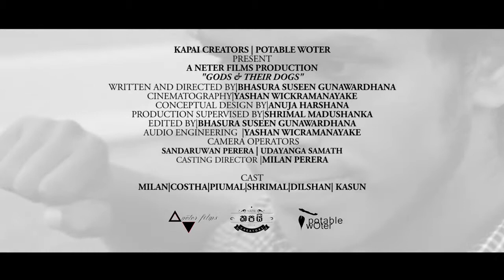Gods their Dogs Short film teaser trailer 2014